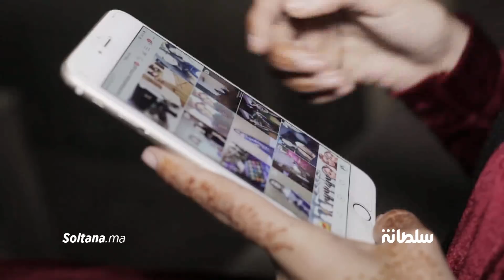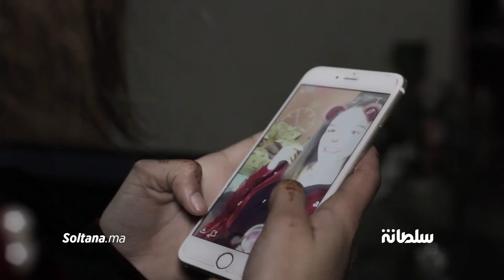ذكرى الصغيرة التي أبهرت الوطن العربي تطل لأول مرة رفقة والدتها والأخيرة :إبنتي تحارب